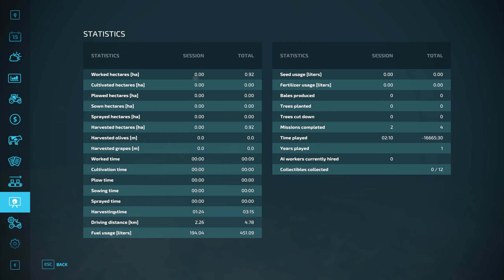Night work pays off - Goliszew Farming Simulator 22 Episode 4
🔥 Welcome in Goliszew - Timelapse Episode 4